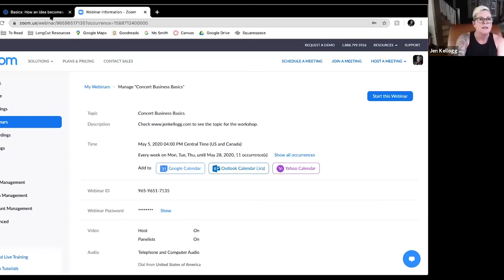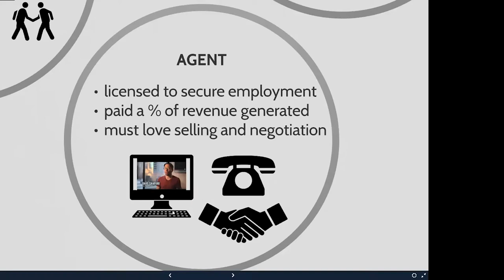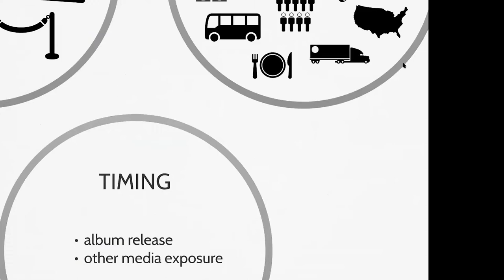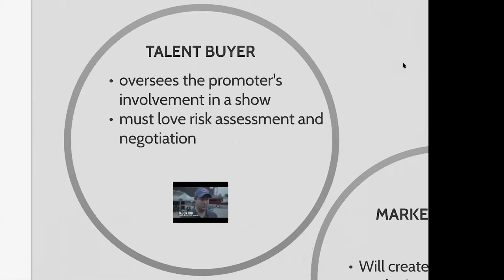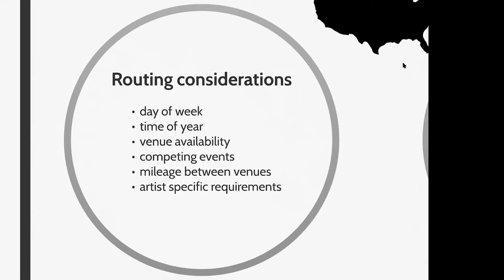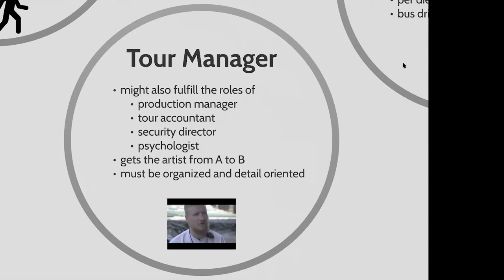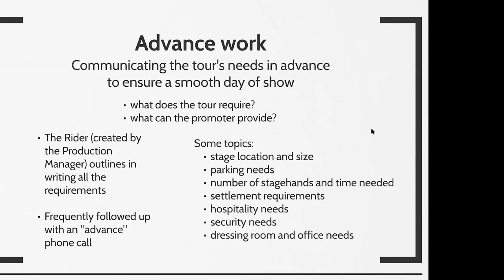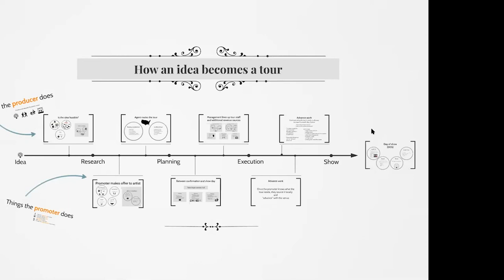How an Idea Becomes a Tour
Before we can get into the details of the upcoming topics, we need a broad overview to get us started on our Concert Business Journey.  This workshop will be a lecture-style story of how a tour gets on the road.  This foundation is key to understanding where all the different parts fit together.  There will be  time for questions at the end.